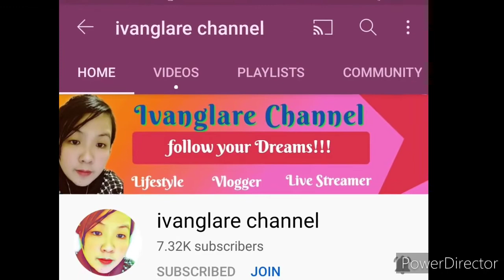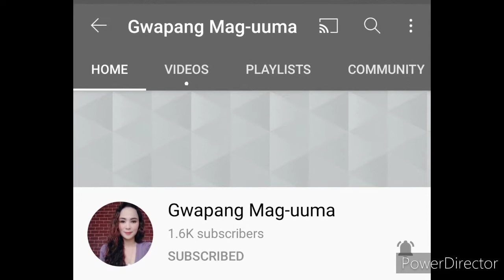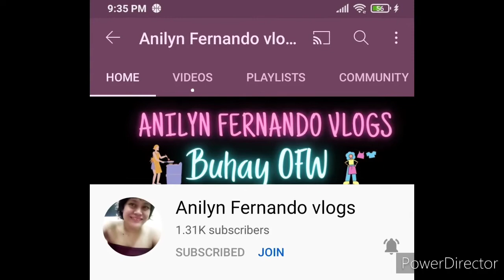UNBOXING (RING LIGHT)